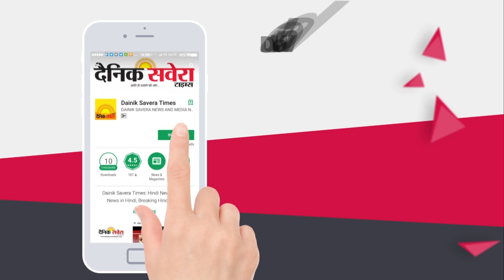Rajvir Jawanda | New Song | Punjab Ton | Coming Soon | Dainik Savera